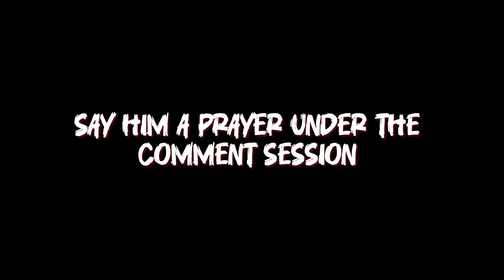THE PROBLEMATIC INTERVIEW | Lawyer Kunle | Salo